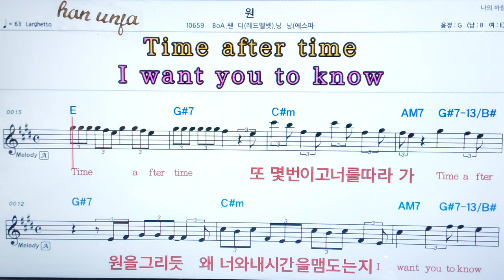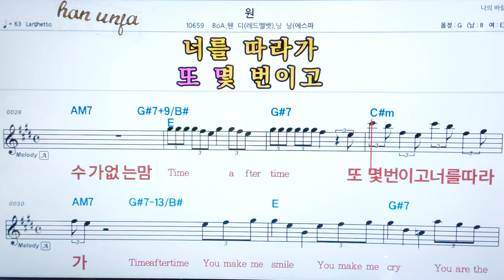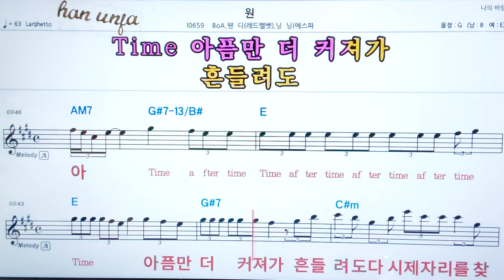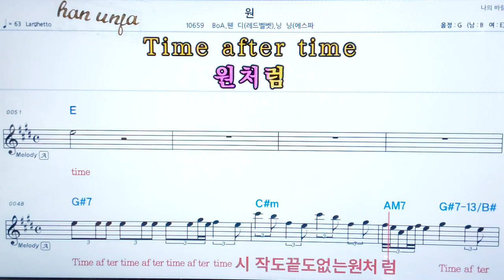💖 원/BOA*웬디*닝닝 👍코드,악보, 가사 ,Karaoke*카라오케 반주